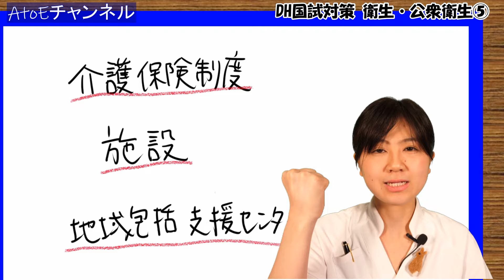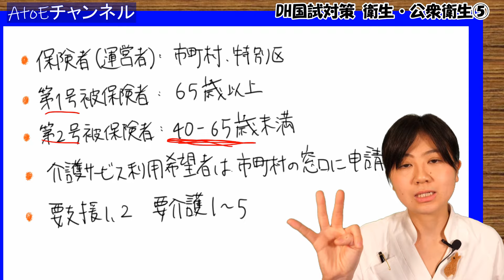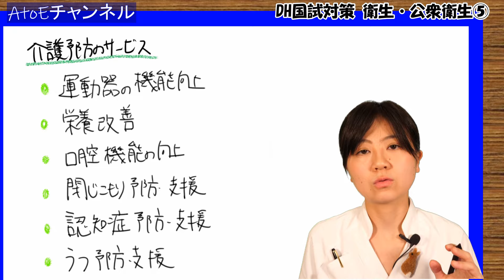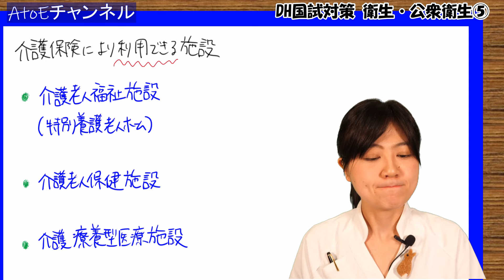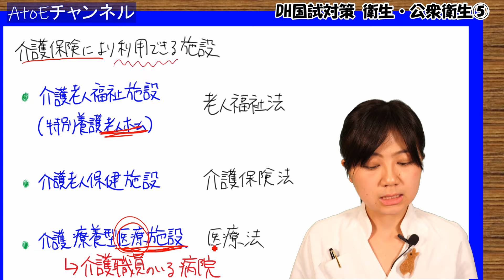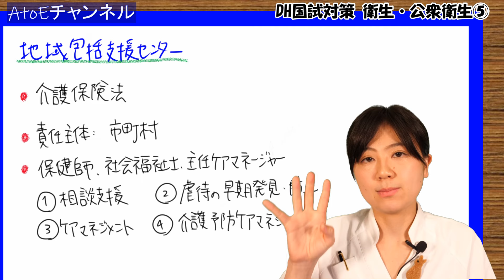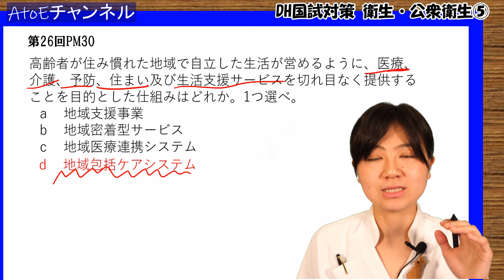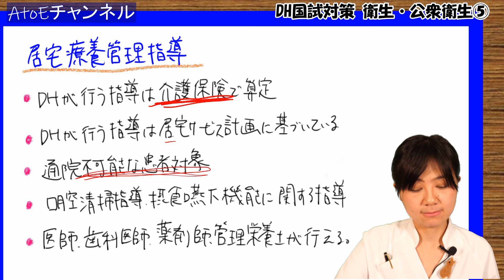【衛生・公衆衛生⑤】DH国試対策 with ドクター歯科衛生士 Akane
☆国試対策LIVE講座 お申込みフォームはコチラ！

☆AtoEでは就職活動のサポートを行っています。
流れは下記の通りです、
① 下記URLより申し込みフォームを送信する。
② AtoE とZoomで面談する。
③ AtoE チルドレンとしてオンライン就職セミナーを受講する。
④ AtoE と一緒に自分に合った歯科医院を見つける。

まずは、お申込み頂き、Zoomで面談しましょう！

【内容】
介護
介護関連施設
地域包括ケアセンター
地域包括ケアシステム

ドクター歯科衛生士Akaneとは？
●7年間にわたり、DH国家試験対策講義を担当してきたDH
●歯学博士大学院生です
●医科歯科大学卒です

国試対策にも使える教本を出版しています。
「スマホで学ぼう！歯科診療の補助コンプリートBOOK Part 2」